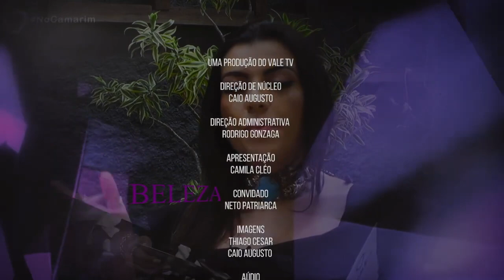LAZYTOWN NA VIDA REAL por Netto Patriarca